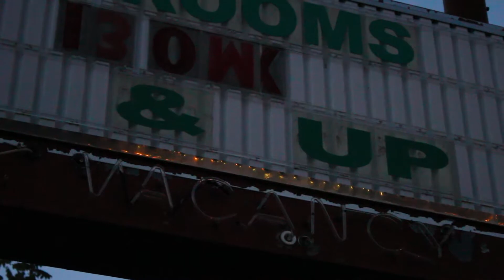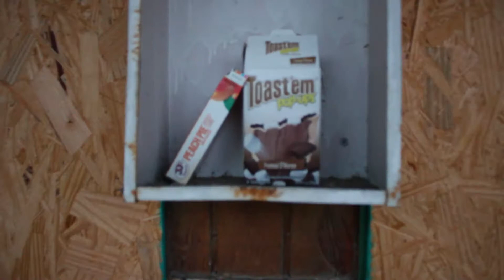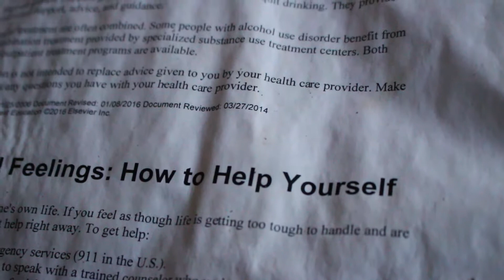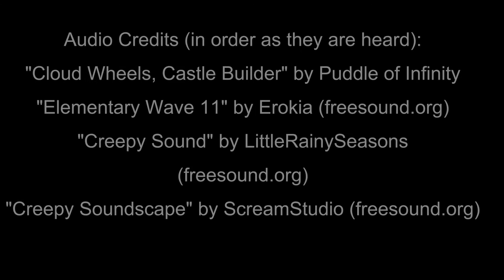Seedy, DEAD Motel: The Taney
We explore a boarded-up, abandoned motel in Branson, MO.